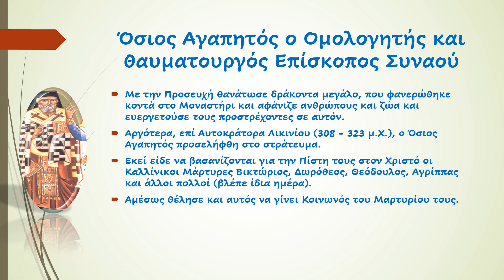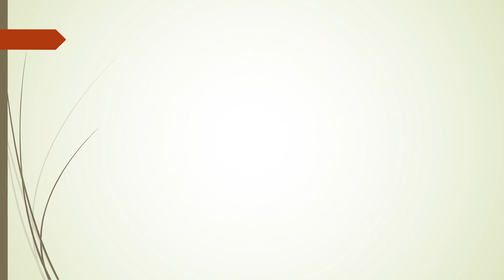Όσιος Αγαπητός ο Ομολογητής και θαυματουργός Επίσκοπος Συναού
Όσιος Αγαπητός ο Ομολογητής
Ο Όσιος Αγαπητός καταγόταν από την Καππαδοκία!
«Ὂν ἠγάπησας, Ἀγαπητέ, Δεσπότην,
Οὗτος καλεῖ σε πρὸς τόπους, οὓς ἠγάπας.»